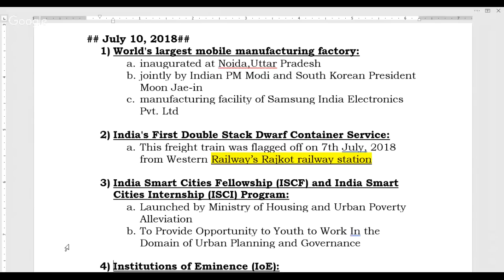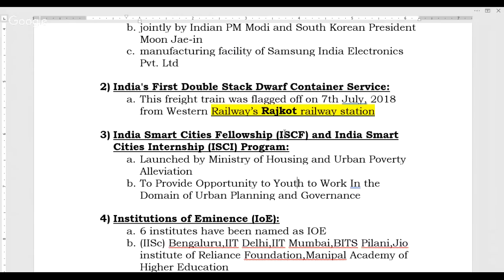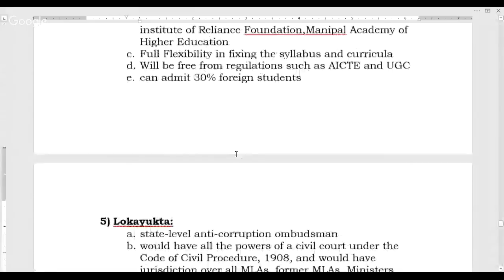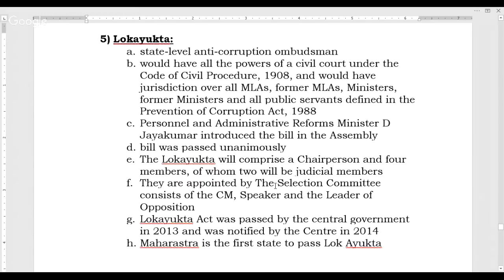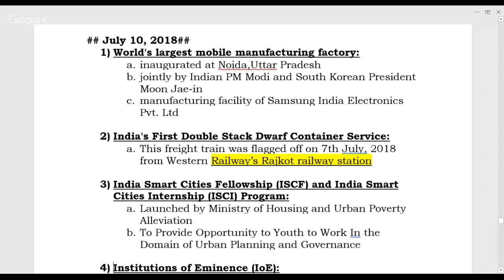Daily Current Affairs in Tamil 10th July,2018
## July 10, 2018##
1) World's largest mobile manufacturing factory:
a. inaugurated at Noida,Uttar Pradesh
b. jointly by Indian PM Modi and South Korean President Moon Jae-in
c. manufacturing facility of Samsung India Electronics Pvt. Ltd

2) India's First Double Stack Dwarf Container Service:
a. This freight train was flagged off on 7th July, 2018 from Western Railway’s Rajkot railway station

3) India Smart Cities Fellowship (ISCF) and India Smart Cities Internship (ISCI) Program:
a. Launched by Ministry of Housing and Urban Poverty Alleviation
b. To Provide Opportunity to Youth to Work In the Domain of Urban Planning and Governance

4) Institutions of Eminence (IoE):
a. 6 institutes have been named as IOE
b. (IISc) Bengaluru,IIT Delhi,IIT Mumbai,BITS Pilani,Jio institute of Reliance Foundation,Manipal Academy of Higher Education
c. Full Flexibility in fixing the syllabus and curricula
d. Will be free from regulations such as AICTE and UGC
e. can admit 30% foreign students

5) Lokayukta:
a. state-level anti-corruption ombudsman
b. would have all the powers of a civil court under the Code of Civil Procedure, 1908, and would have jurisdiction over all MLAs, former MLAs, Ministers, former Ministers and all public servants defined in the Prevention of Corruption Act, 1988
c. Personnel and Administrative Reforms Minister D Jayakumar introduced the bill in the Assembly
d. bill was passed unanimously
e. The Lokayukta will comprise a Chairperson and four members, of whom two will be judicial members
f. They are appointed by The Selection Committee consists of the CM, Speaker and the Leader of Opposition
g. Lokayukta Act was passed by the central government in 2013 and was notified by the Centre in 2014
h. Maharastra is the first state to pass Lok Ayukta

6) State government that announced 10% subsidy of tooftop solar power stations?
a. Himachal Pradesh

7) Which company was awarded gold rating under Leadership in Energy and Environment(LEED)
a. The headquarters and the maintenance depot of Chennai Metro Rail Limited for it environment protection and Energy Management

8) Cheetah 3:
a. Blind robot designed by MIT students
b. Works on blind locomotion algorithm
c. navigate complex environments without cameras

9) The Golden Man Booker Prize:
a. The English Patient by Michael Ondaatje
b. special one-off award to celebrate the 50th anniversary in 2018 crowns the best work of fiction from the last five decades of the prize
c. The Man Booker International Prize-Flights By Olga Tokarczuk   and Translated by Jennifer Croft

10) Which space observatory is almost out of fuel and decided it to put the spacecraft in a hibernation-like state by NASA?
a. Kepler Space telescope

11) First international Commercial launch by China:
a. PRSS-1 and PakTES-1A satellites of Pakistan

12) What is the mobile app launched by CRPF as a help centre for persons undertaking amarnath Pilgrimage?
a. Saathi

13) Mt Ojos del Salado:
a. highest volcano in the world loacted on Andes Mountain range in Argentina Chile border
b. Highest mountain in Chile and called as Eyes of the Salty One
c. Satyarup Siddhanta has become the second Indian mountaineer after Malli Mastan Babu to climb the mountain

1. Which State announced Queen Pineapple as their state fruit?
a. Andhra Pradesh
b. Tripura
c. Telangana
d. Kerala

1. 22nd edition of Exercise Malabar 2018 held in  Guam, USA  ( in Phillipines sea) from 07 to 16 June 2018. Which of the following countries not participated?
a. Australia
b. US
c. Japan
d. India

2. 22nd edition of Exercise Malabar 2018 held in  Guam, USA  ( in Phillipines sea) from 07 to 16 June 2018. Which of the following INS ships not involved
a. INS Sahyadri
b. INS Shakti
c. INS Kamorta
d. INS Rajput

3. Which station becomes the 400th station to complete the installation of Free-Wifi by Google?
a. Sambalpur
b. Dibrugarh
c. Rajkot
d. Mathurbanj
4. Who has set a Guinness World Record by distributing the largest number(4914) of curry tree saplings in Sharjah?
a. Sathish Gurudwara
b. Guru Nanak Darbar Gurudwara
c. Sudheesh Guruvayoor
d. None

5. Which IAF Aircraft Crashed twice within 3 days in the month of June?
a. IAF Jaguar
b. IAF Sukhoi-30
c. IAF Miraj
d. IAF MiG-29
6. Which Corporation awarded the Transformative Urban Mobility Initiative (TUMI)’ award by German based GIZ?
a. Pune
b. Chennai
c. Mumbai
d. Coimbatore
7. Who was named the sports icon of the year in sports conclave held at NewDelhi?
a. Rohan Bopanna
b. Kidambi Srikanth
c. H S Prannoy
d. Mahesh Bhupathi
8. 44th G7 Summit was held ?
a. Germany
b. Italy
c. Canada
d. US
9. Name the Indian Origin person recently included in WEF Managing Board?
a. Sarita Nayyar
b. Sharmila Tagore
c. Ravindar
d. Swati Dandekar